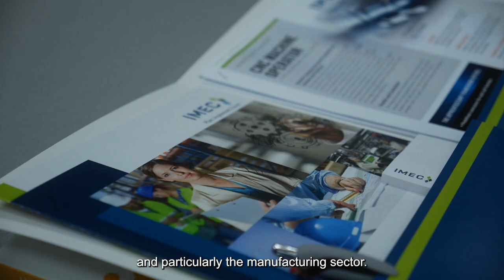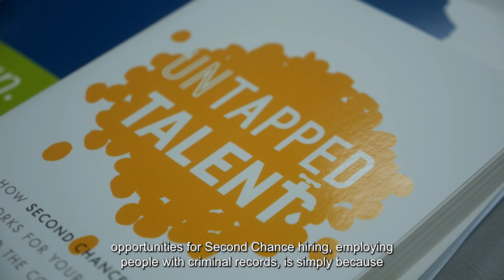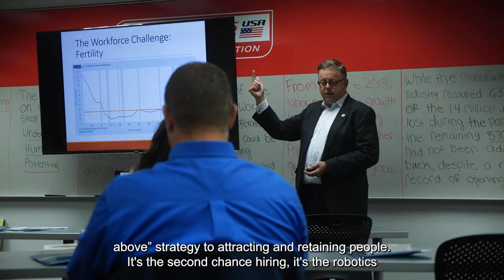Unique Strategies to Solve Labor Shortages in Chicago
With a staggering 10 million job openings and 6 million job seekers, there’s no single solution to the labor shortage, particularly for manufacturing. Jeff Korzenik, Chief Investment Strategist for Fifth Third Bank, recently led a workshop where Chicago CEOs and thought leaders weighed in on innovative staffing strategies ranging from robotics and second chance hiring to creating opportunities for older workers and people with disabilities.

ABOUT Fifth Third Bank
At Fifth Third Bank, we're working hard to make banking a Fifth Third better. According to the laws of mathematics, five thirds equals 166.7%. That's a whole lot of percents.